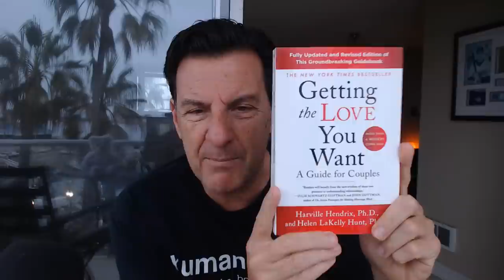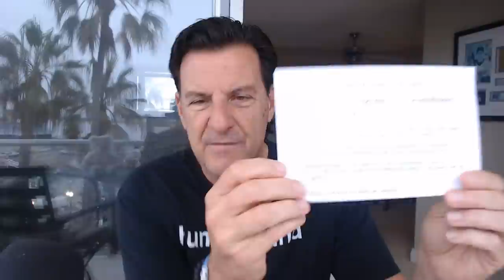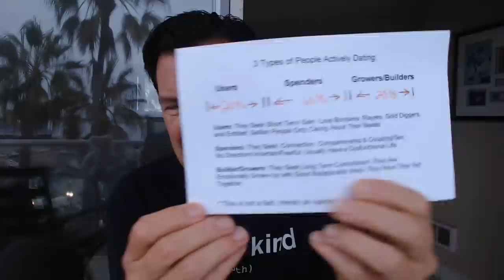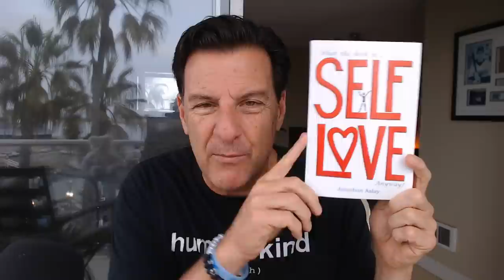Why He's Scared To Commit (Even When He Likes You)